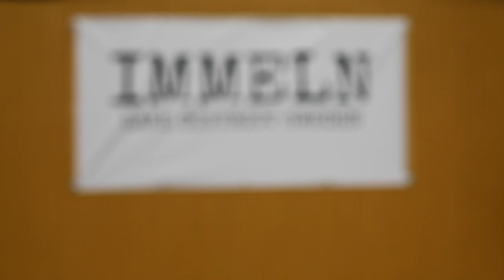Immeln 2019 DIF Soldaterprojekt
Den årlige outdoor camp for veteraner ved den svenske sø Immeln bød endnu engang på soldaterhistorier om bålet, kanosejlads og fællesskab.

En tur, som er muliggjort i samarbejde med Veteranstøtten og med støtte fra Immeln Kanotcenter.